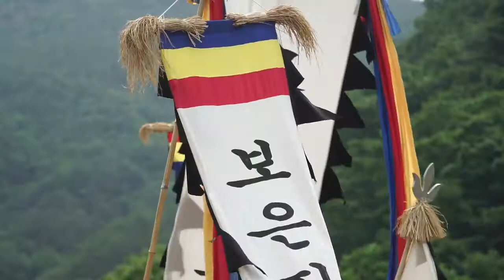보은1, 모찌는 소리, 영상 보기, 한국문화정보원, 우리소리박물관, 2020년, Video